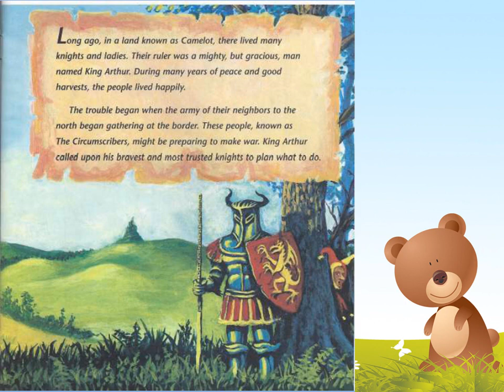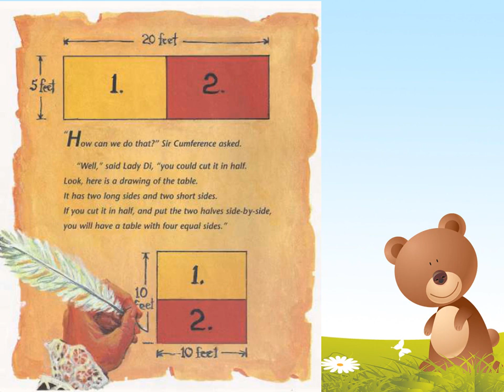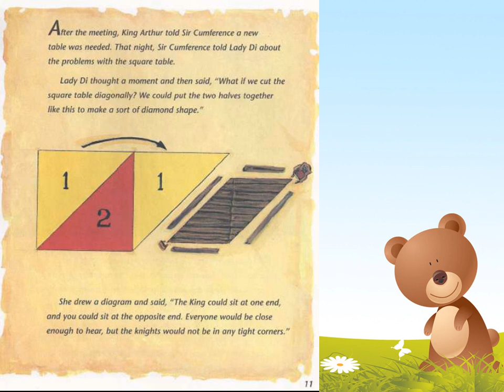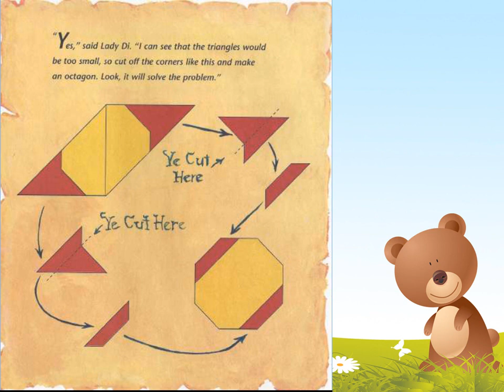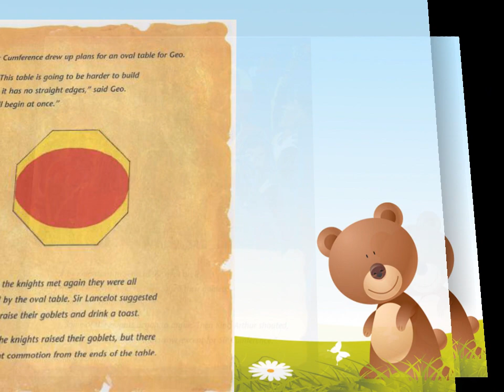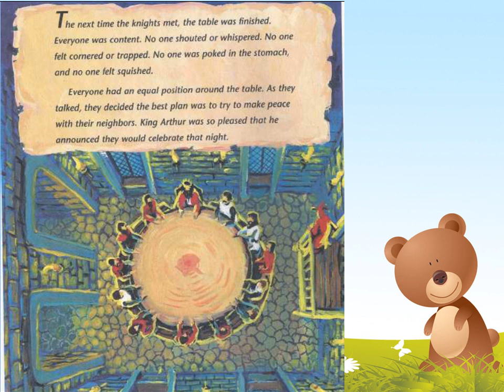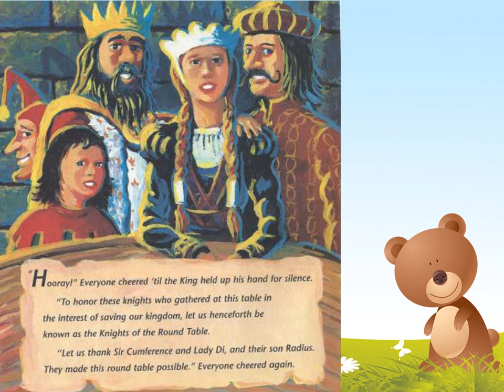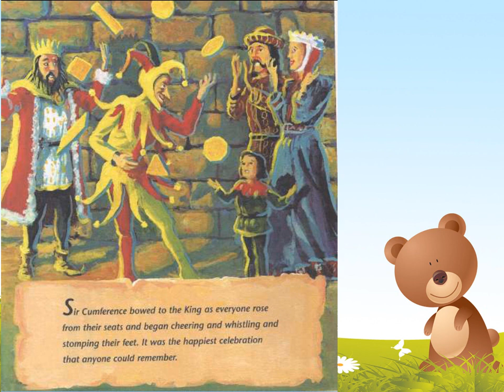SIR CUMFERENCE AND THE ROUND TABLE